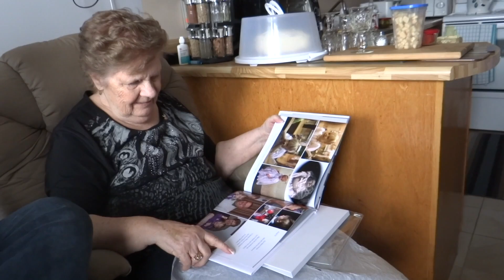Raconte-moi ta vie! (promotion)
Vidéo promotionnelle  pour le service "Raconte-moi ta vie".